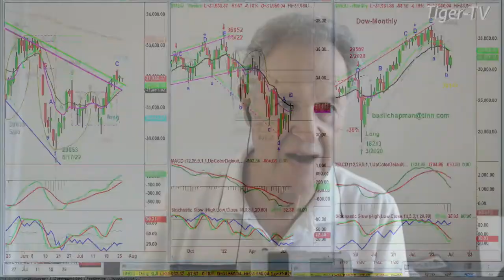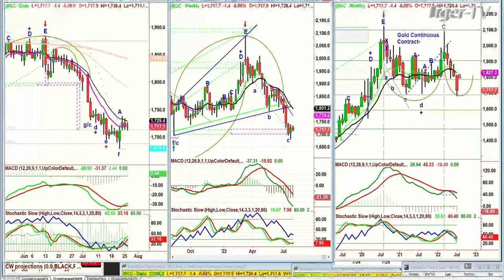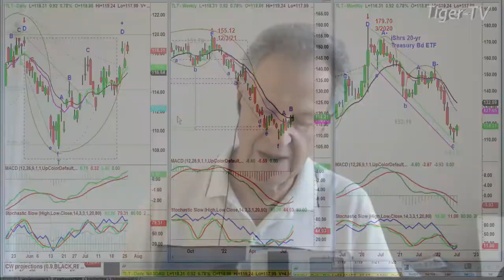July 26th, 1PM ET Market Update on TFNN - 2022